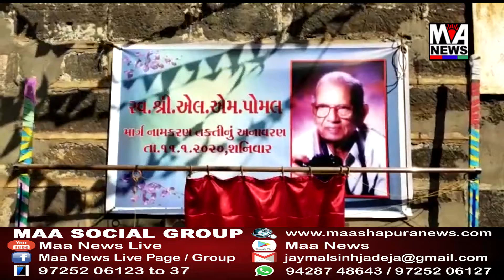સ્વ.એલ.એમ.પોમલની સ્મૃતિમાં ભુજના દરબારગઢ રોડનું શ્રી સ્વ.એલ.એમ.પોમલ માર્ગ નામકરણ કરવામાં આવ્યું.